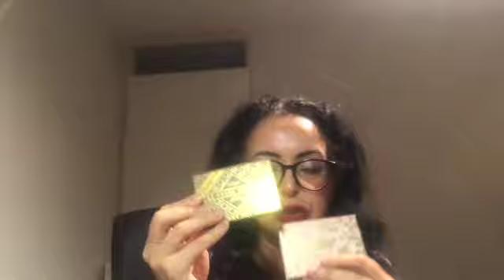Fun Sized Pan That Palette 2024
January 1, 2024 to December 31, 2024
Monthly Updates
Creator: Jacki Lootens

For this theme, choose any fun sized palette to work on.  It does not need to be candy or food related.